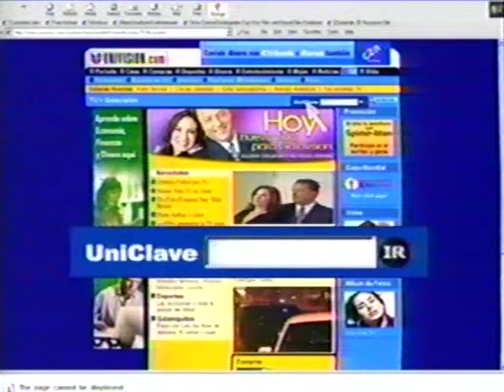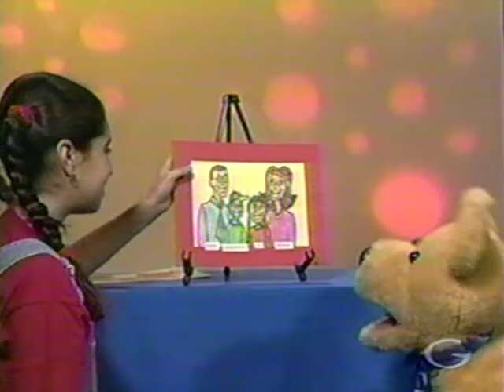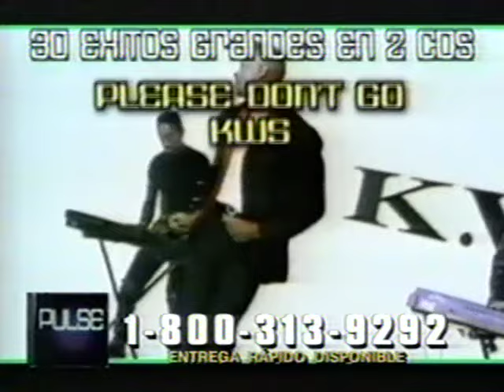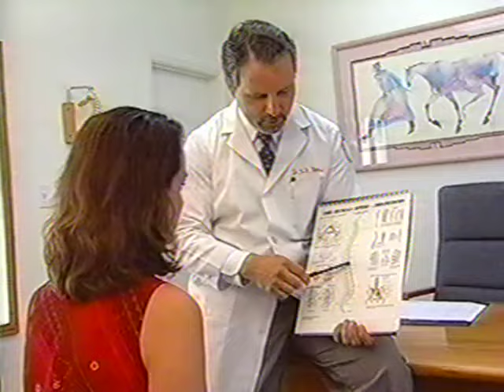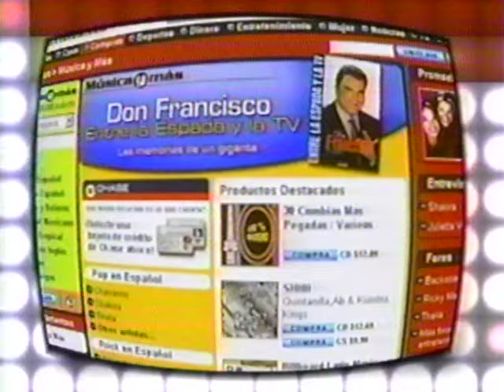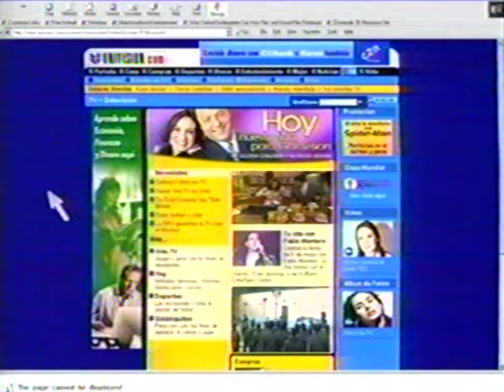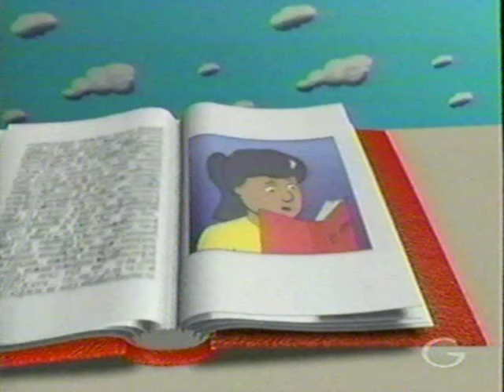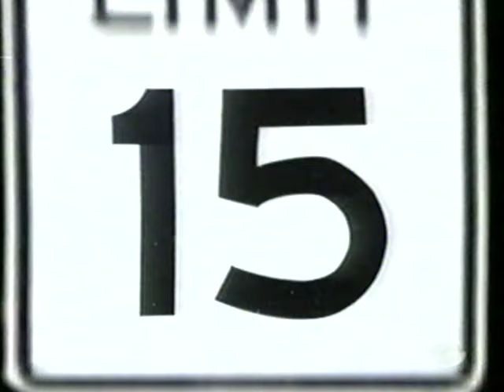Salsa, Humphrey, Mi Casita